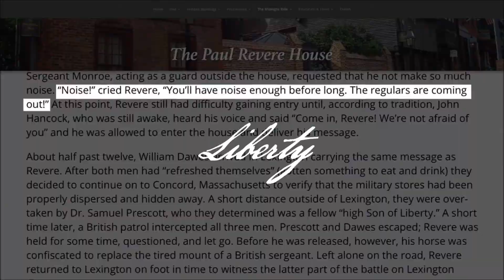The Independence Inaugural